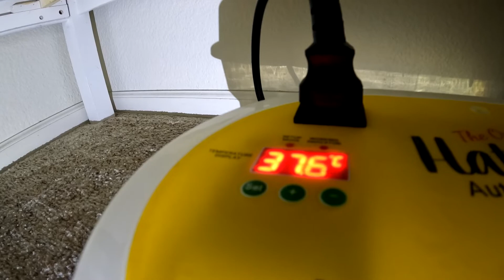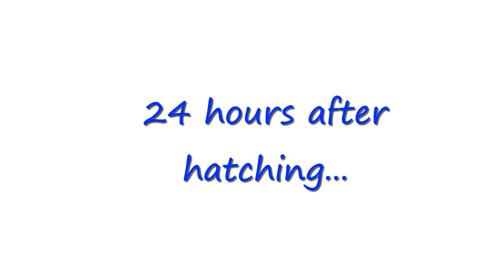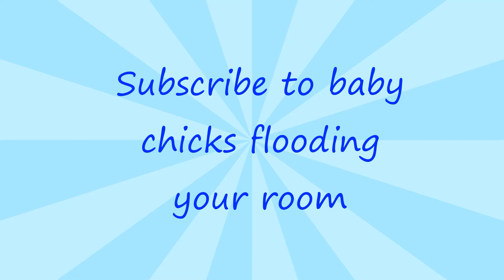Hatching Quail Eggs! (2nd time) How Many Chicks Hatched?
I am hatching quail eggs a second time. Who is ready to come out into the harsh and wild world?

Blooper:
I ended up with 1 tuxedo chick, 3 italian chicks,  3 pharaoh chicks and one with a yellow chest and grey back, a color I don't know. Round of applause for the survivors!